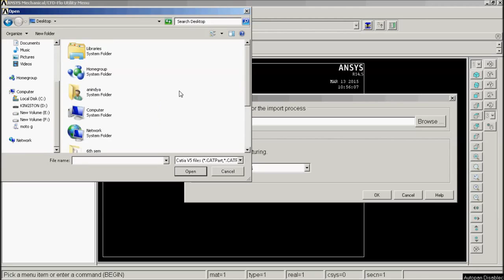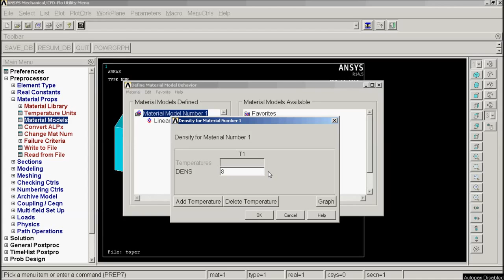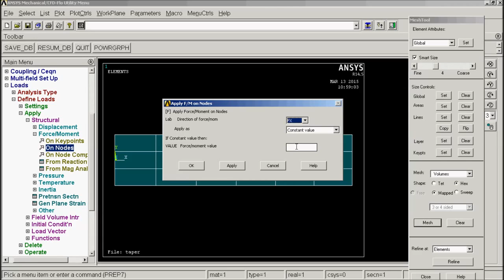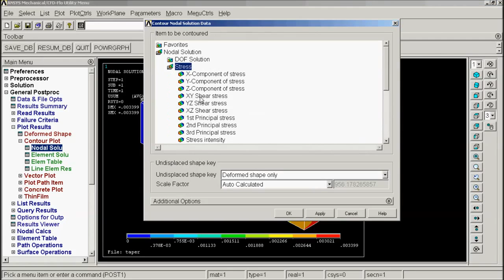How To Import A Model From CATIA V5 To ANSYS Workbench 15 0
Import a model from CATIA V5 to ANSYS Workbench 15.0: CATIA and ANSYS are the two biggest software in the field of design and analysis.CATIA can be used in the high-end applications like Aerospace whereas  ANSYS can be used for perfect analysis of a part or product. In this article, I am going to explain How to Import a model from CATIA V5 to ANSYS Workbench 15.0.

A step by step procedure is to be adopted to Import a model from CATIA V5 to ANSYS Workbench 15.0 and is as follows.
Import A Model From CATIA V5 To ANSYS Workbench 15.0-Procedure:
To import a file from CATIA to ANSYS Workbench, the model is to be prepared in CATIA  so as to analyze it in ANSYS Workbench
The file is to be saved in .igs format.
Now it is to be imported from the workbench.
Click on the Generate button.
The model is to mesh now so that the model is to be divided into a number of partitions.
Whenever the load is applied on the model, the load is divided by the number of partitions so as to get the uniform load on the system.
loads are applied to get the deformation of the model.
The material is to be checked for deformations.
If the stress developed in the material is less than the yield point then it is of safe. If it is of vice-versa then we have to optimize it to bear the maximum load.